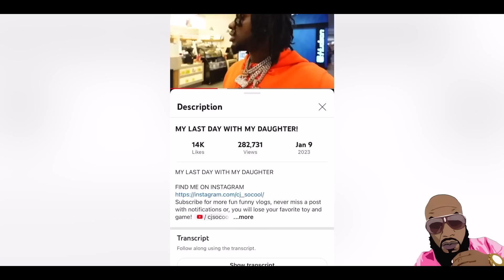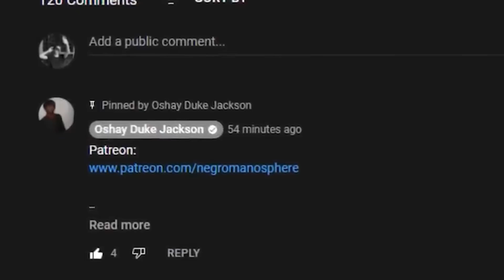Youtuber @CJSOCOOL Gets Popped 4 Times After Broke Haters Tried To Rob Him